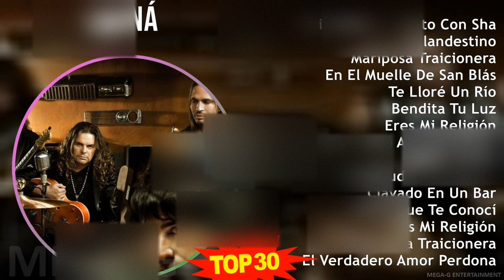M a n á MIX Las Mejores Canciones ~ 1980s Music ~ Top Latin Pop, Rock en Español, Latin Music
M a n á MIX Grandes Éxitos ~ 30 Maiores Sucessos ~ 1980s Music ~ Top Latin Pop, Rock en Español, Latin Music

[00:00:00] - 01. M̲i̲̲ V̲e̲̲rda̲̲d A̲̲̲ D̲u̲̲e̲̲to̲̲ C̲o̲̲n S̲ha̲̲ki̲̲ra̲̲
[00:04:25] - 02. A̲̲̲mo̲̲r C̲la̲̲nde̲̲sti̲̲no̲̲
[00:09:00] - 03. M̲a̲̲ri̲̲po̲̲sa̲̲ T̲ra̲̲i̲̲ci̲̲o̲̲ne̲̲ra̲̲
[00:12:46] - 04. E̲̲̲n E̲̲̲l M̲u̲̲e̲̲lle̲̲ D̲e̲̲ S̲a̲̲n B̲lás
[00:18:33] - 05. T̲e̲̲ L̲lo̲̲ré U̲̲̲n R̲ío̲̲
[00:22:59] - 06. B̲e̲̲ndi̲̲ta̲̲ T̲u̲̲ L̲u̲̲z
[00:27:01] - 07. E̲̲̲re̲̲s M̲i̲̲ R̲e̲̲li̲̲gi̲̲ón
[00:32:03] - 08. E̲̲̲l V̲e̲̲rda̲̲de̲̲ro̲̲ A̲̲̲mo̲̲r P̲e̲̲rdo̲̲na̲̲
[00:36:55] - 09. V̲i̲̲vi̲̲r S̲i̲̲n A̲̲̲i̲̲re̲̲
[00:41:21] - 10. O̲̲̲ja̲̲la̲̲ P̲u̲̲di̲̲e̲̲ra̲̲ B̲o̲̲rra̲̲rte̲̲
[00:45:57] - 11. C̲la̲̲va̲̲do̲̲ E̲̲̲n U̲̲̲n B̲a̲̲r
[00:50:09] - 12. H̲a̲̲sta̲̲ Q̲u̲̲e̲̲ T̲e̲̲ C̲o̲̲no̲̲cí
[00:54:52] - 13. M̲i̲̲ V̲e̲̲rda̲̲d A̲̲̲ D̲u̲̲e̲̲to̲̲ C̲o̲̲n S̲ha̲̲ki̲̲ra̲̲
[00:59:17] - 14. A̲̲̲mo̲̲r C̲la̲̲nde̲̲sti̲̲no̲̲
[01:03:52] - 15. M̲a̲̲ri̲̲po̲̲sa̲̲ T̲ra̲̲i̲̲ci̲̲o̲̲ne̲̲ra̲̲
[01:07:38] - 16. E̲̲̲re̲̲s M̲i̲̲ R̲e̲̲li̲̲gi̲̲ón